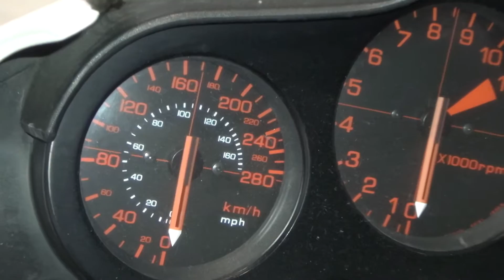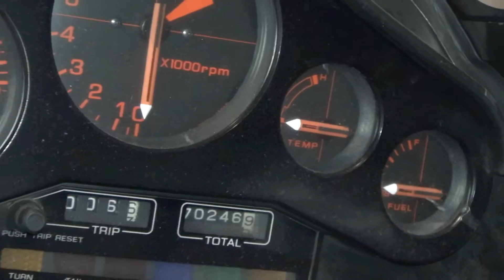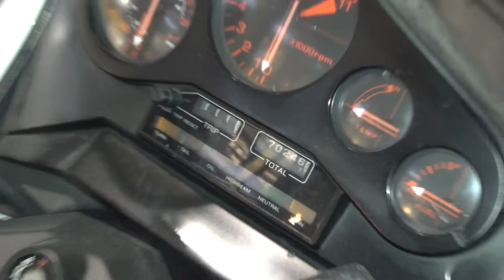Honda VF1000F Interceptor Exterior and Interior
Honda VF1000F Interceptor motorcycle seen from outside and inside. Engine is V-4 998 cc, double overhead cam 16-valve. Color is White.